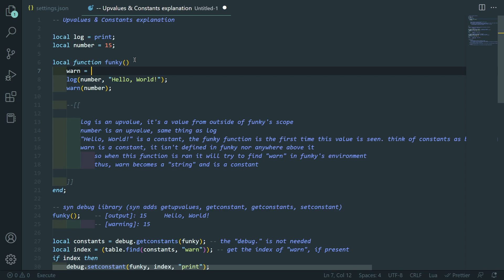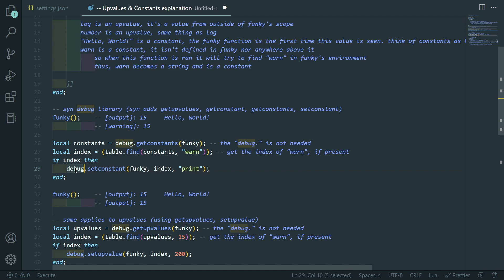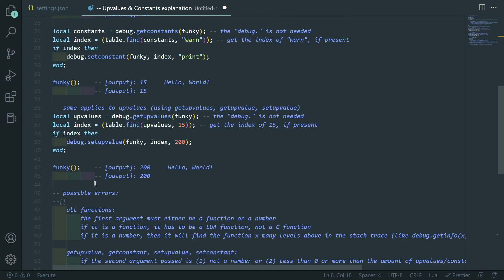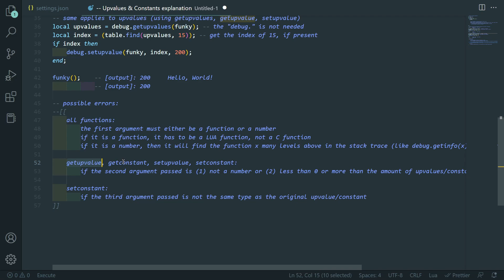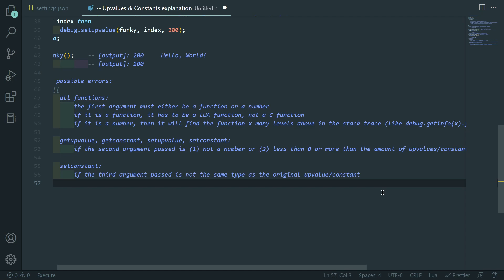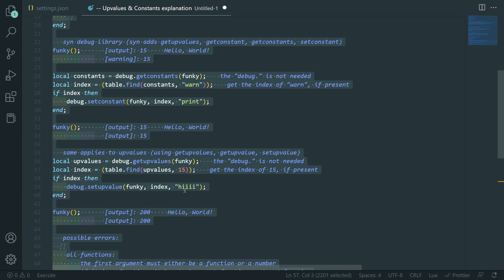Explaining upvalues & constants in synapse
In this video, I attempt to explain what upvalues and constants are in the context of Synapse, (and other exploits) and how to manipulate them.